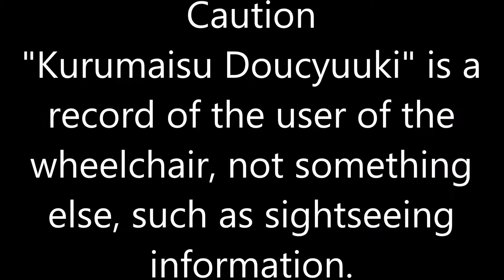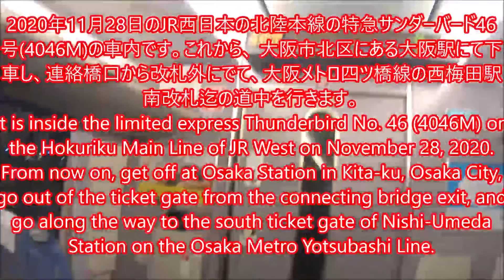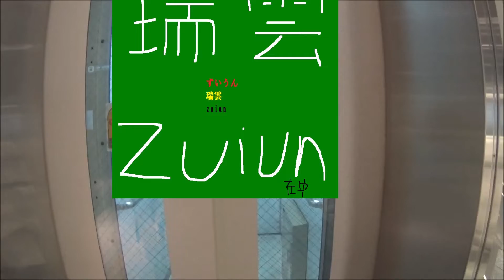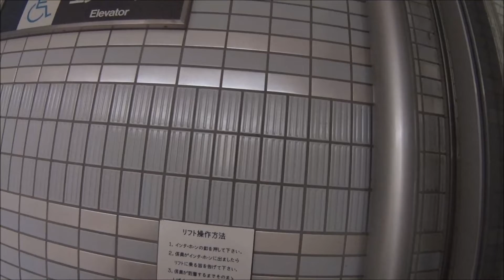車いす道中記 大阪駅 サンダーバード46号(4046M)下車から、四ツ橋線西梅田駅南改札迄の道中。 大阪市北区編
車いすで、2020年11月28日に、大阪市北区にある、大阪駅にて、JR西日本の北陸本線の特急サンダーバード46号(4046M)を下車し、三階連絡橋出口から駅を出て、大阪メトロ四ツ橋線の西梅田駅南改札までの道中記録です。
By wheelchair, on November 28, 2020, at Osaka Station in Kita-ku, Osaka, get off at JR West Hokuriku Main Line Limited Express Thunderbird No. 46 (4046M) and exit the station from the 3rd floor connecting bridge exit. , It is a record on the way to the south ticket gate of Nishi-Umeda Station on the Osaka Metro Yotsubashi Line.